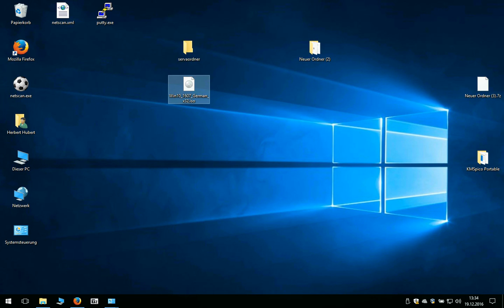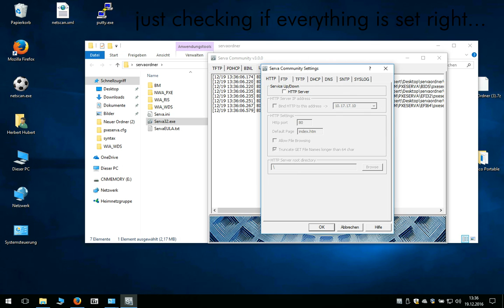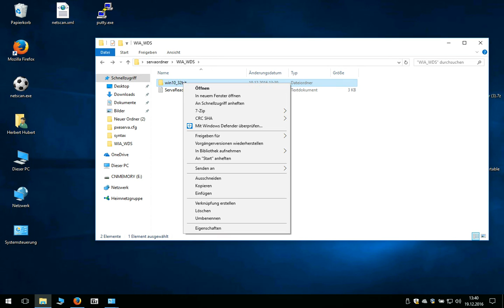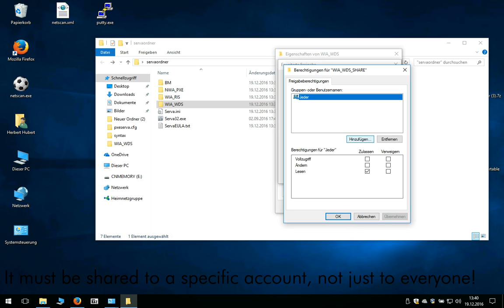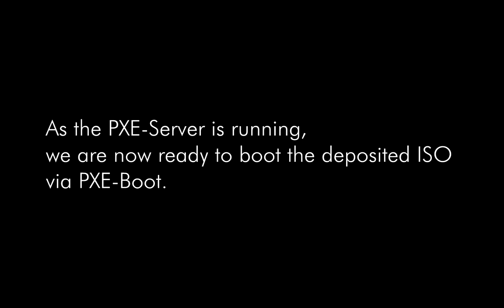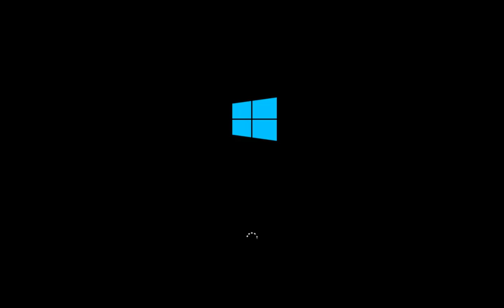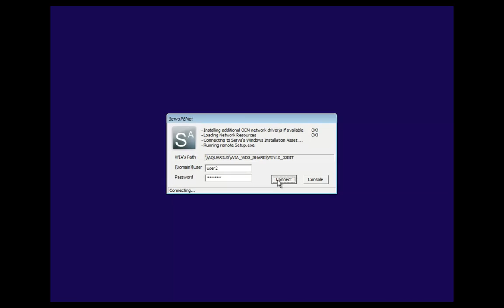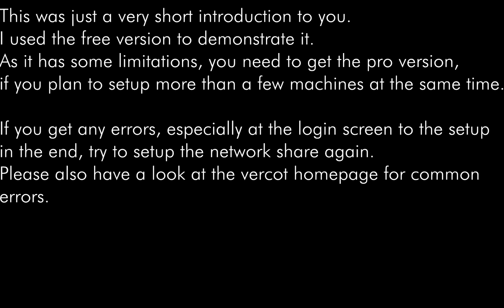How to install Windows via PXE Network Boot with "Serva" (Quick Start)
Short instruction how to setup a PXE Server with the "Serva" application from Vercot.
After following this video, you will be able to setup your computer as a PXE host, and boot the windows installation from any other computer in the same network. No need for USB or DVD install

You can get the Serva App from the Vercot homepage.
You can get 7-Zip from the 7zip homepage.
You can get the Windows ISO from Microsoft, e.g. from the MediaCreationTool.

If you use the professional version, you DON'T need to enter the credentials after booting up. They will be entered automatically if you want.